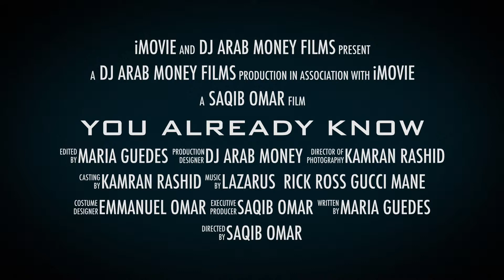YOU ALREADY KNOW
This video is about LAZARUS FEAT RICK ROSS GUCCI MANE YOU ALREADY KNOW